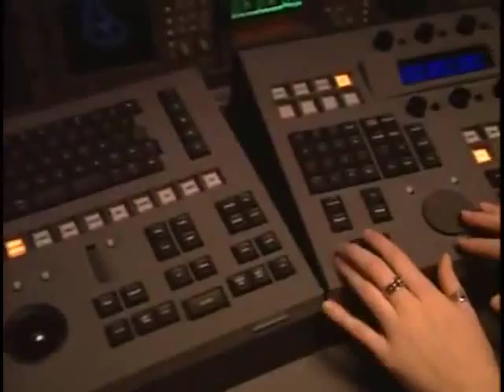Windows Movie Maker Commercial Parody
It's been making abridged series since 2006!

Featuring (in order):

Announcer - eagle8burger